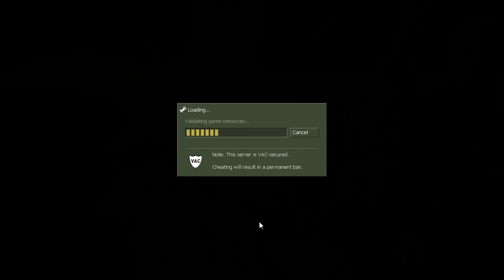cOUNTER STRIKE 1.6 ATTEMPT 2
EPIC COUNTER STRIKE THIS TIME ITR WORKS AND ITRS [PREETTY EPCI NOT GONNA LIE